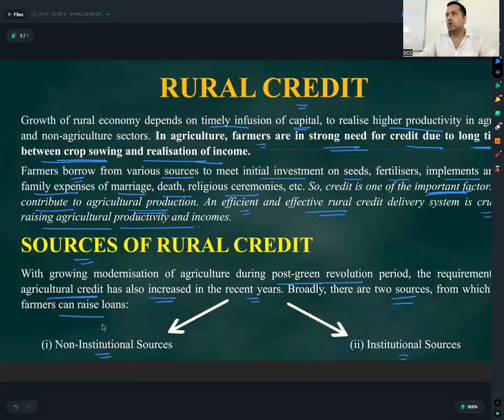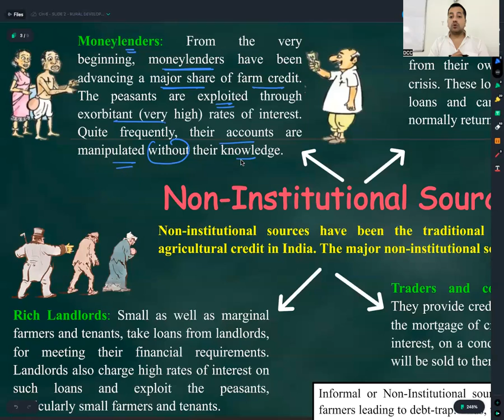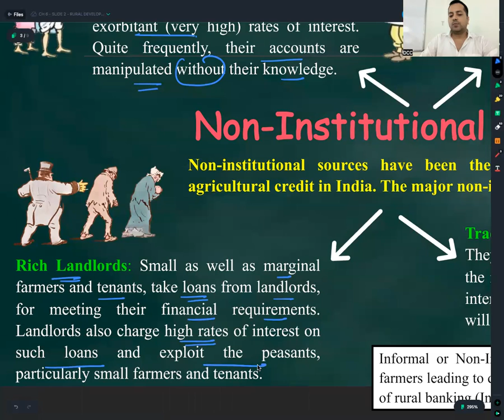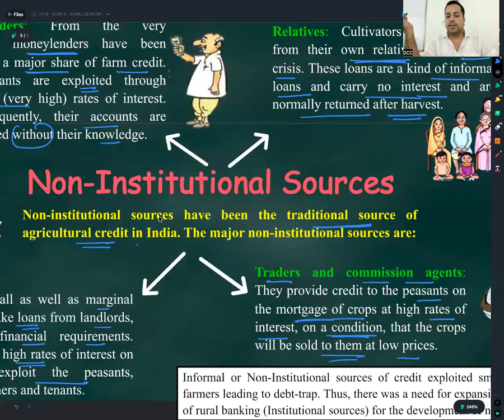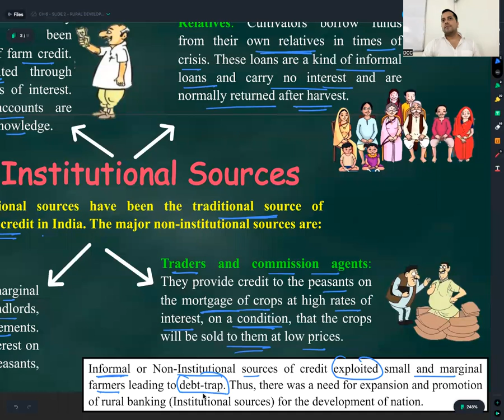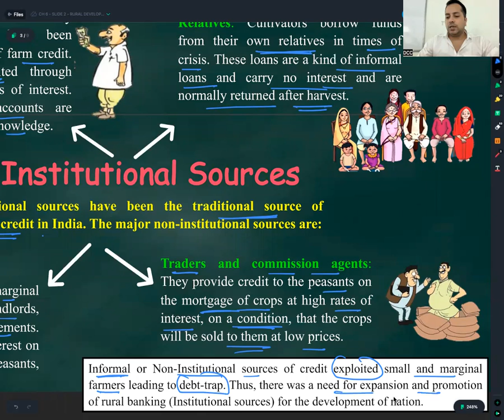CH 6 IED - C 1 - R 5 - NON INSTITUTIONAL SOURCES OF RURAL CREDIT